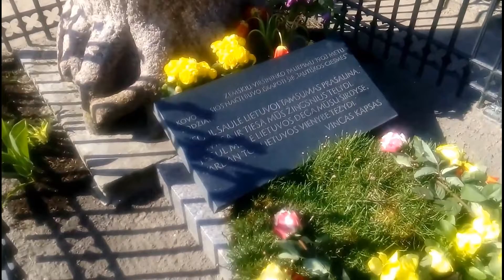Vinco Kudirkos kapas (Kudirkos Naumiestis)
Vaizdas Romo Vorevičiaus f-rovore-vilnius 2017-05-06.